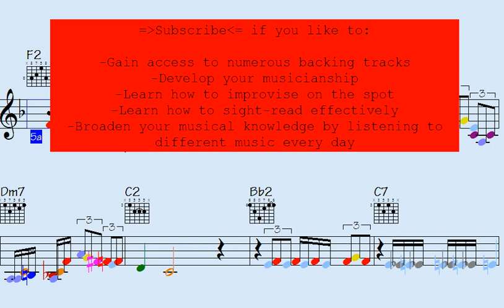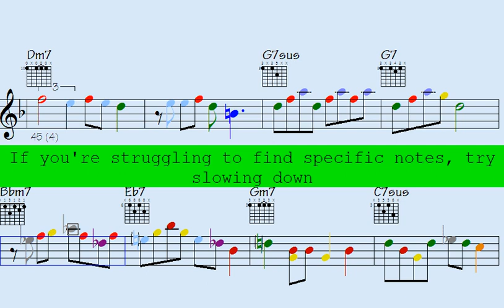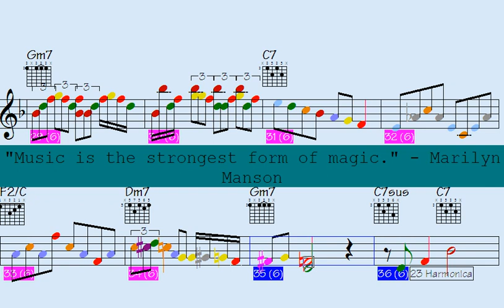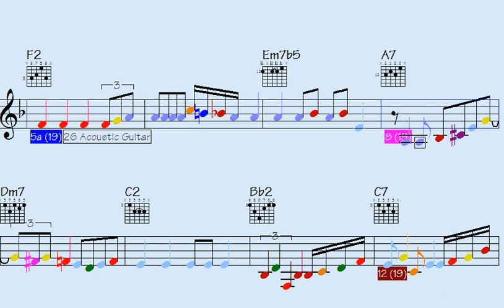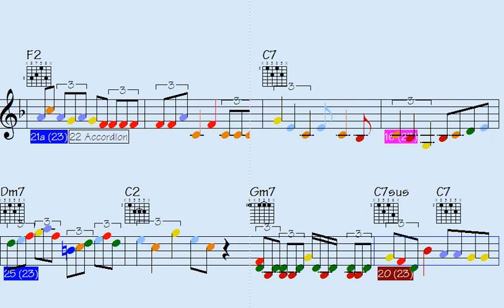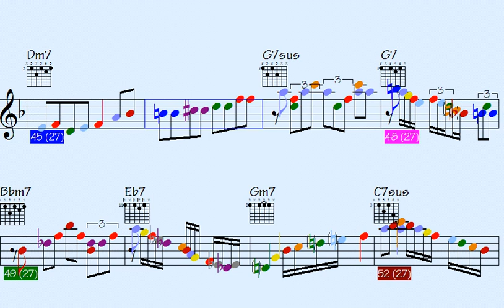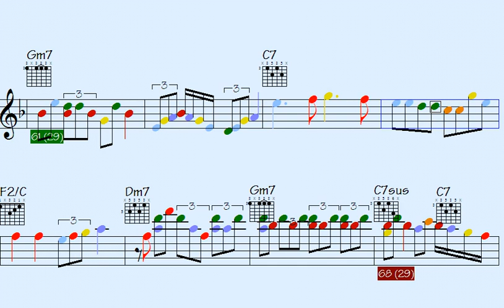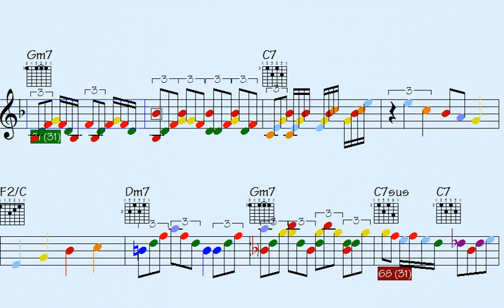violin🎻|guitar🎸|accordion🎶 252 cool licks of the month in 42'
Thanks for supporting my data file hosting/maintenance, here's the link to check out all data of this song: Typically Exquisite (music sheet notation - transposable solos/licks in midi file - video to play along...)